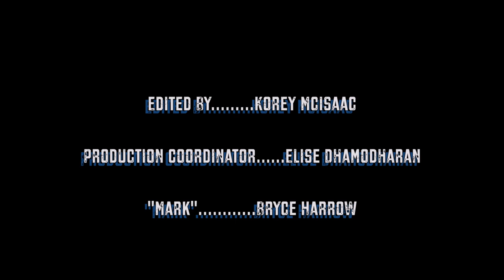Beantown Lockdown - Episode 1 - Quarantine Diary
Boston natives and siblings, Peter and Laurie, cope with the isolation of the quarantine by connecting over video chat.

Created and Written by: Korey McIsaac & Deirdre McCourt
Directed by: Korey McIsaac